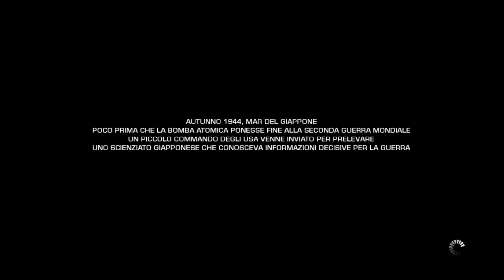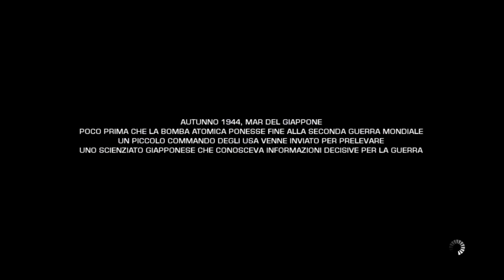Operazione Aurora | Let's Play ITA Parte #1 | Battlefield Bad Company 2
Iniziamo una nuova avventura con la campagna di Battlefield Bad Company 2!
PlayStation3 | 1440p 60 fps

Missioni
- Operazione Aurora
- Guerra Fredda

🎬Registrato con Elgato HD60S + PS2 to HDMI Converter (PS3)
🎬Renderizzato con Sony Vegas Pro 14